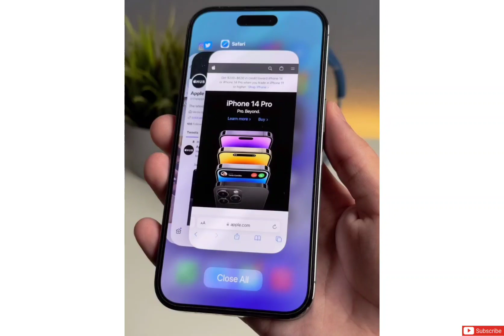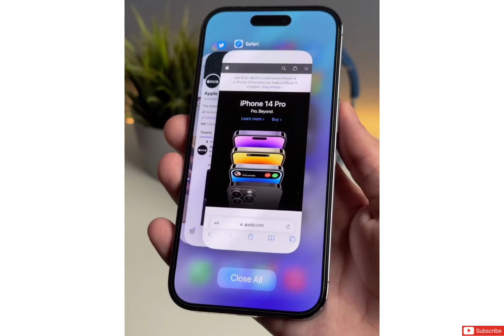أيفون 15 و ايفون 15 بلس - كل التطويرات و السعر المنتظر - هل يستحق الشراء ؟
iphone 15
ايفون 15
ايفون ١٥
ايفون ١٥ بلس
ايفون 15 plus
ايفون 15 بلس
iphone 15+